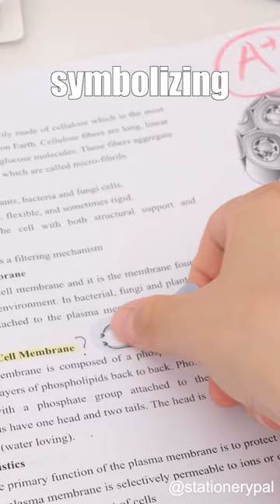😎😎What is the most fulfilling thing you have achieved?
Everyday low price on all stationery, from brush pens to washi tape.